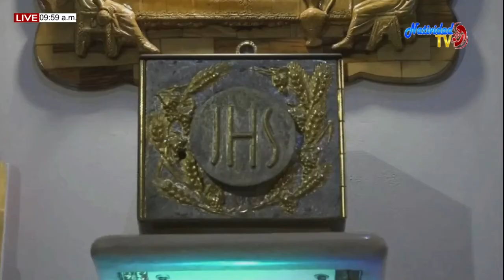CURSO BÍBLICO EUCARISTÍA SACRAMENTO DE NUESTRA FE SÁBADO 20/06/2020 MONS. MARIO MORONTA